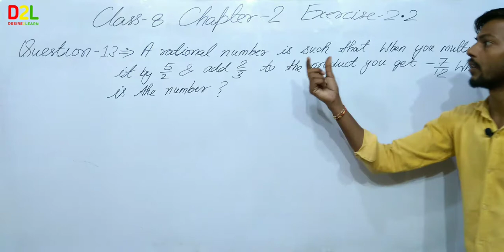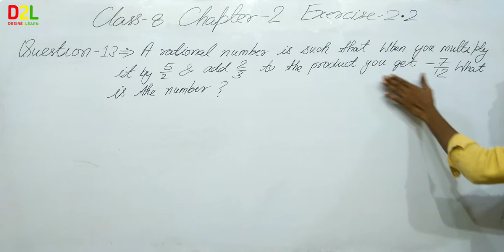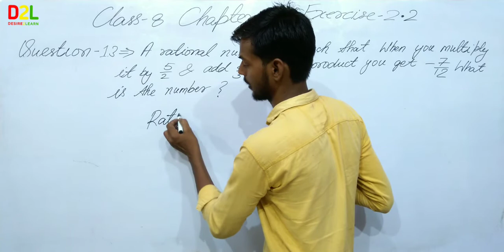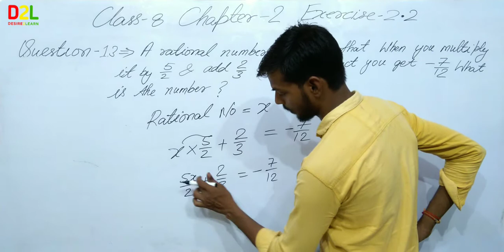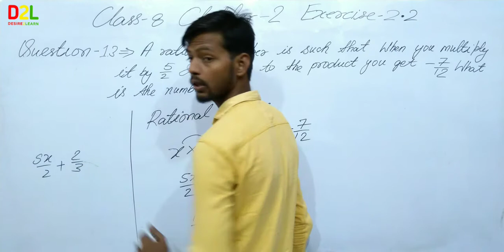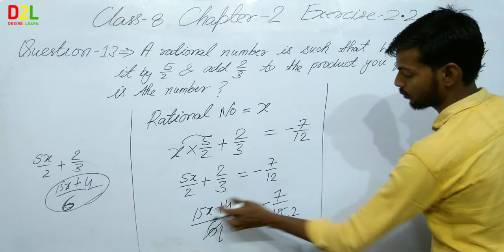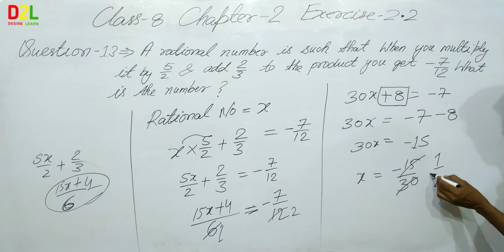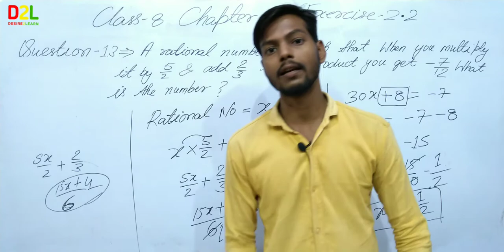Question-13/Exercise -2.2/Chapter-2/Linear equations in one variable/Class-8th/NCERTMath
linear equations in one variable - Solution for the class 8 mathematics, NCERT solution for class 8th maths